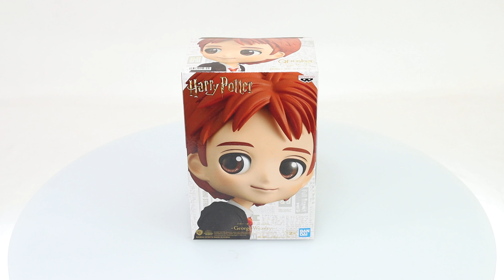Q posket George Weasley (Ver. A) Harry Potter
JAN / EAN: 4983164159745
Product Name: Q posket George Weasley (Ver. A)
Series: Harry Potter
Manufacturer: Banpresto